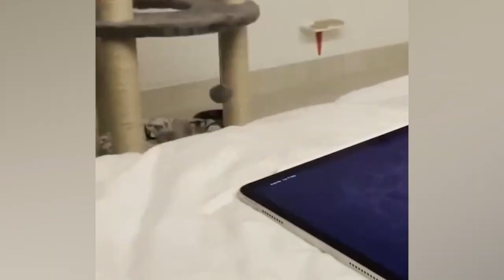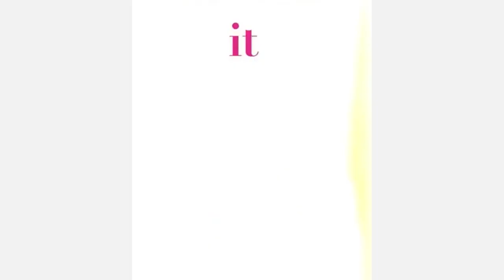1 hours Funny 🤣cats and dogs best Animals🥰🥰😾🐶